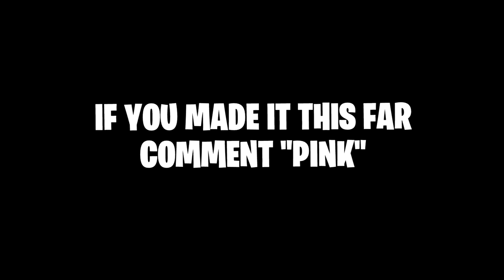Killing Twitch Streamers #3! (Funny Reactions)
Hope you all enjoyed the new montage. Make sure to follow my other socials below to stay up to date with everything.
USE CODE KRTY IN THE ITEM SHOP ❤️
My Other Socials: